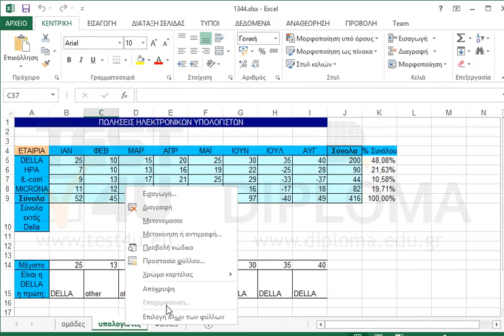Αποκρύψτε το φύλλο εργασίας υπολογιστές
77-420 Microsoft Office Specialist Excel Core 2013 - Ελληνική έκδοση